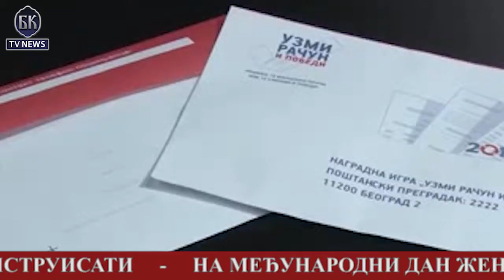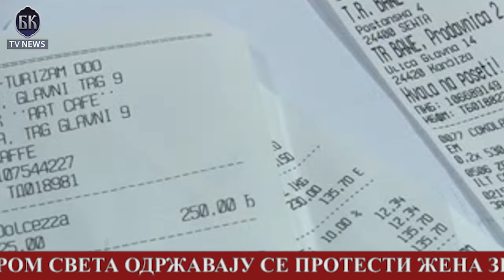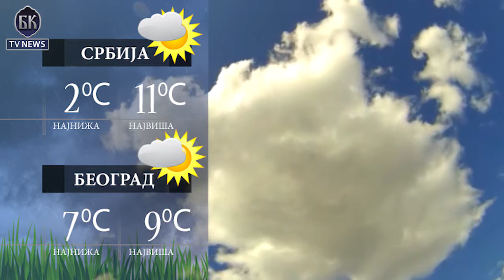BKTVNews TELEFAKT 08 03 2018